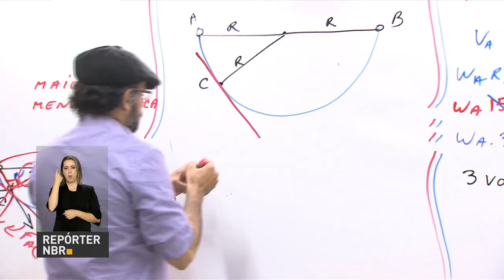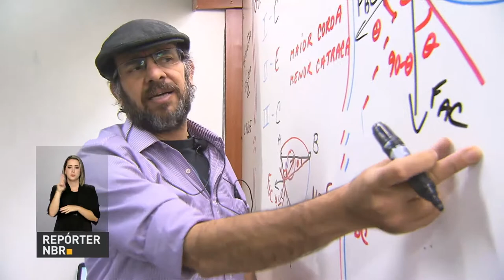Mais de 6,5 milhões de estudantes realizaram a inscrição para o Enem 2017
REPÓRTER NBR -18h  19.05.17: Governo federal liberou R$ 6 milhões em recursos para obras emergenciais em São Paulo e Rio Grande do Sul. E mais: Mais de 800 mil aluno realizaram a primeira fase da Olimpíada Brasileira de Astronomia e Astronáutica, em busca de uma vaga para a etapa internacional. Veja também: Mais de 6,5 milhões de estudantes realizaram a inscrição para a edição de 2017 do ENEM; prazo termina hoje às 23h59.